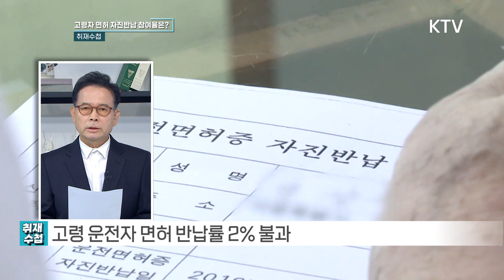'고령화 운전자' 면허 반납 [취재수첩]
앵커)
이번 시간은 국민기자들의 생생한 취재 후일담을 들어보는
 '취재수첩' 시간인데요.
방금 보신 ‘고령 운전자 면허 자진반납 제도’ 리포트를 취재한
마숙종 국민기자와 이야기 나눠보겠습니다, 안녕하세요.